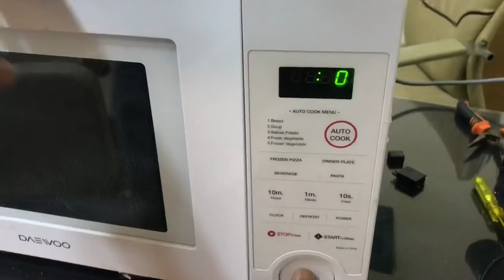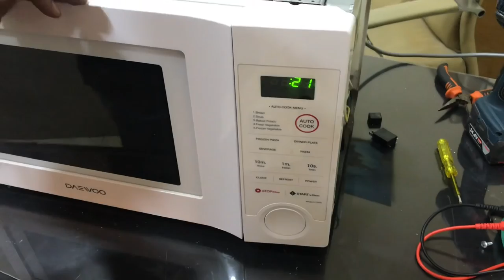Daewoo microwave repairing in Telugu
pressure switch
Drain motor 3 pin
2 pin
lg top load washing machine
LG top load washer drain pump
washing machine filter
drain water valve rubber seal set
# microwave # repairintelugu